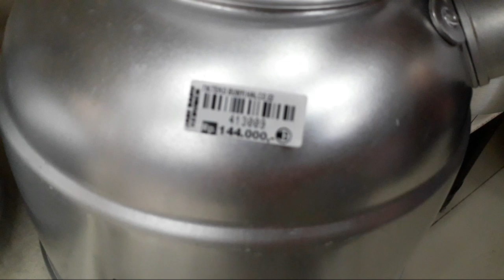Berbagai Macam Bentuk Teko Ceret Yang Di Jual Di Swalayan/ Pusat Belanja